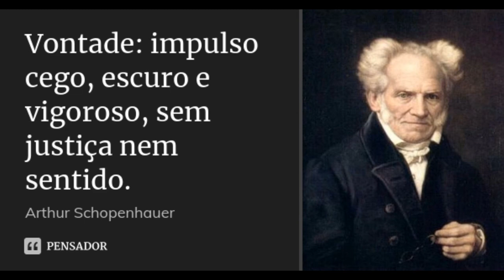um chope c SCHOPENHAUER e FREUD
eu tomei um chope c Schopenhauer
Freud tmbm estava no Happy hour

humano se considera
de si mesmo sapiente
mas na sua vida quem impera
é o seu inconsciente

e a psiquê humana
se divide em três partes
super ego, ego Id
c muita animalidade

humana pulsão de vida
mas existe muito forte
uma força destrutiva
q é pulsão de morte

o desejo represar
submisso a castração
mas provoca o mal estar
 da civilização